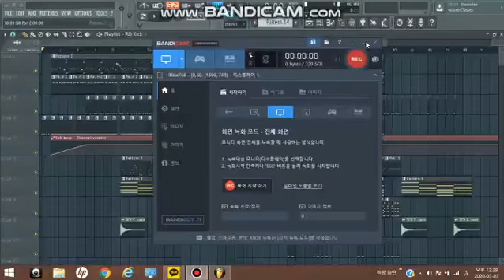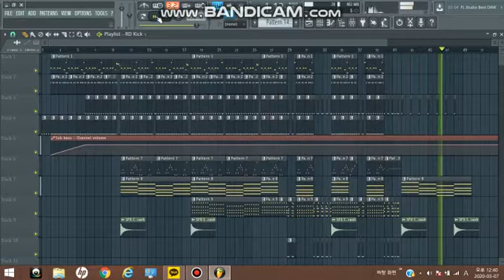A Dance Of Fire And Ice (Fl Studio Remake)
얼불춤 1스테이지 리메이크